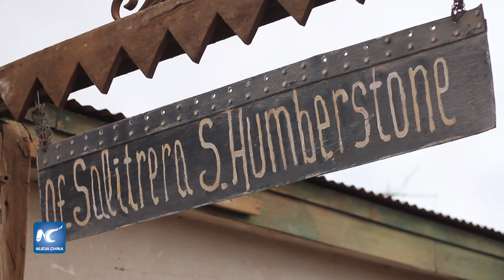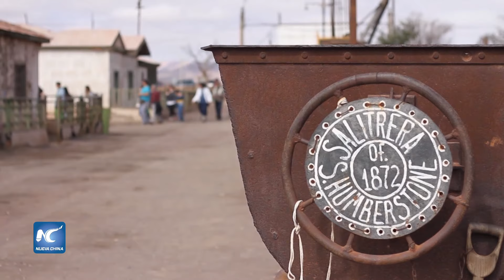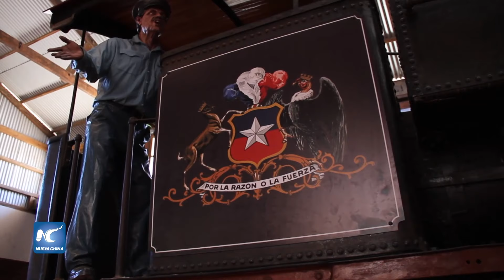Rescatan salitreras chilenas de patrimonio en peligro de Unesco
En medio del desierto de Atacama, el más árido del mundo, se construyeron las oficinas salitreras de Santiago Humberstone y Santa Laura. Hoy celebran haber dejado la Lista de Patrimonio Mundial en Peligro de la Unesco, en la que estuvieron durante 14 años.